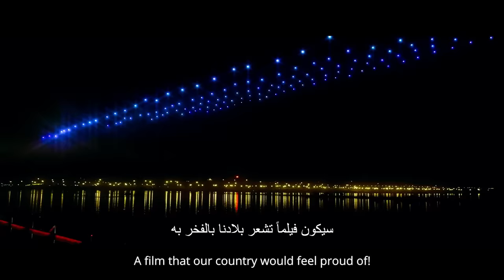BRAHMĀSTRA – Beginnings | Amitabh | Ranbir | Alia |Nagarjuna| Ayan| In Cinemas September 9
Let’s unfold the beginning and the journey of Brahmāstra with Ayan himself! ��

BRAHMĀSTRA – the Trilogy, is a 3-part film franchise and the beginning of India’s first
original universe The Astraverse. It is a new original cinematic universe inspired by
deeply rooted concepts and tales from Indian history but set in the modern world, with
epic storytelling of fantasy, adventure, good vs evil, love and hope; all told using cutting
edge technology and never-seen-before visual spectacles.

BRAHMĀSTRA: PART ONE, is the story of SHIVA – a young man and our protagonist,
who is on the brink of an epic love, with a girl named... Isha. But their world is turned
upside down, because Shiva learns that he has a mysterious connection to the
Brahmāstra... and a great power within him that he doesn’t understand just yet - the
power of Fire.
In this movie, we experience Shiva’s adventures as he journeys into the world of Astras
and in turn, discovers his destiny as the DIVINE HERO of the universe.